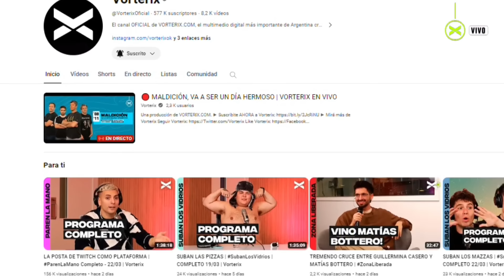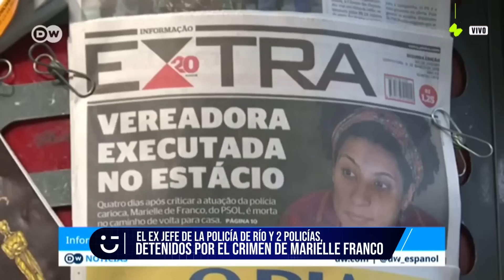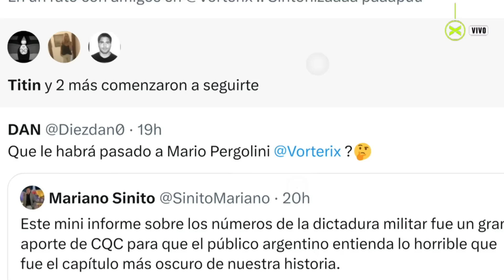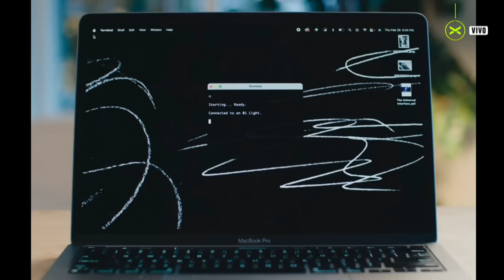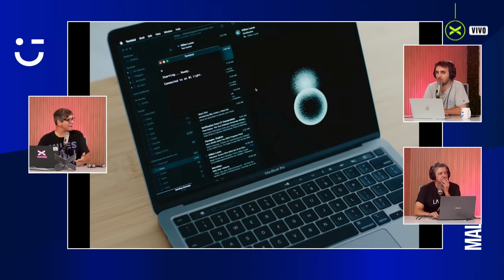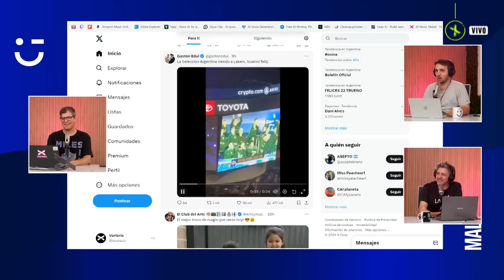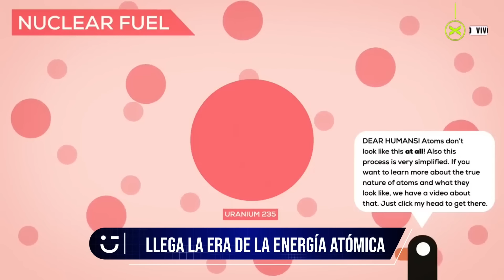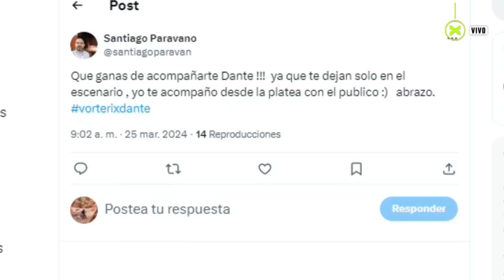ORGANIZADORES DE CASORIO | Maldicion | COMPLETO 25/03